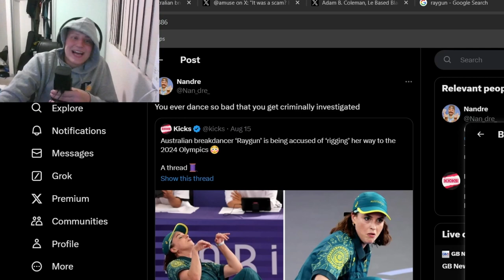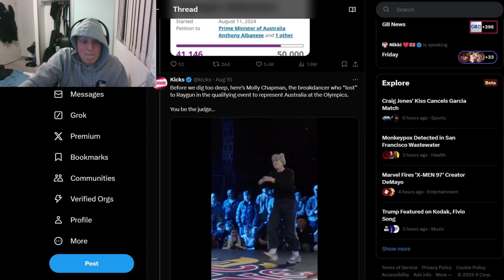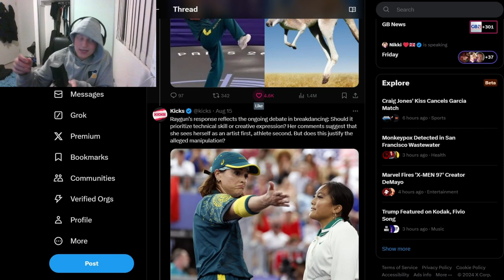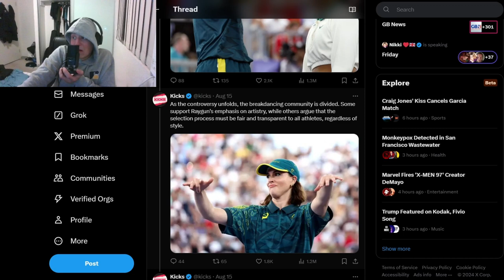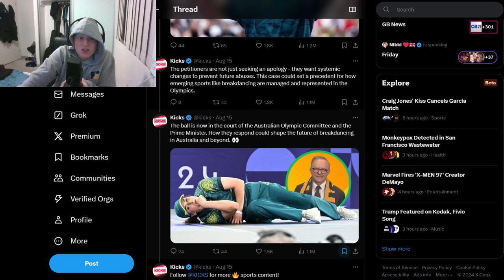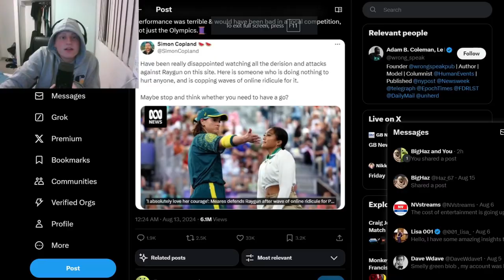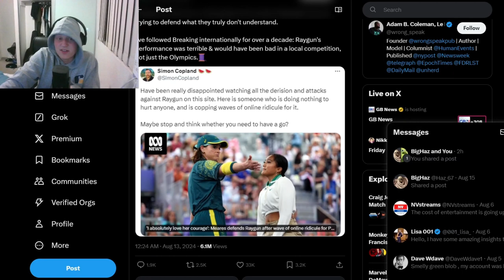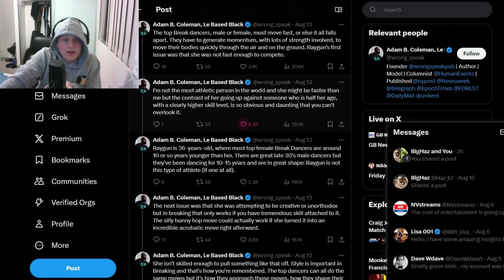This Woman is either Evil or just a bit of a Moron...